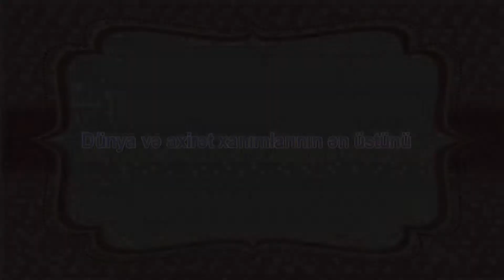Xanım Zəhranın (ə.s) üstünlükləri